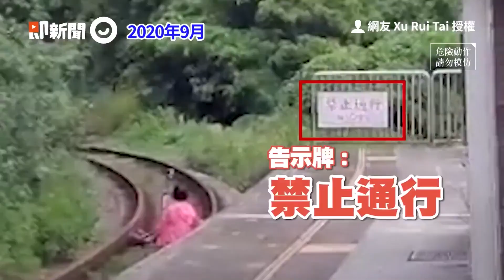陸大媽搶地盤跳廣場舞 趕走孩子還踢翻交通錐｜中國大陸｜重慶｜自私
☑影片授權：Viralpress／AP